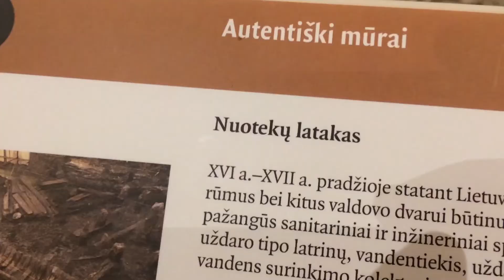Valdovų rūmai (2016-10-02)